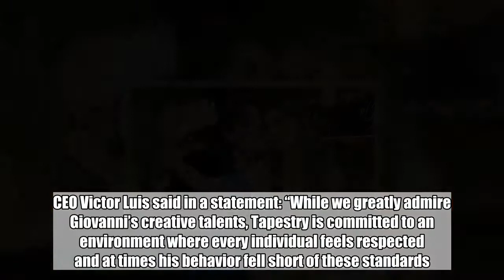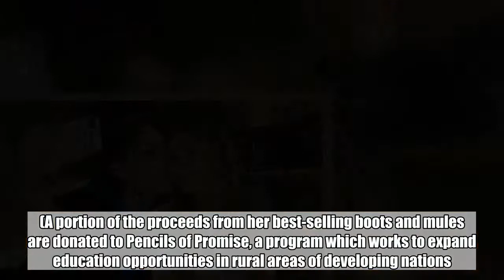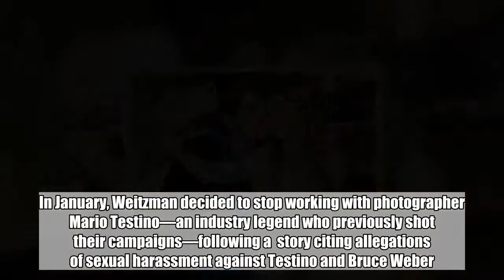Why Stuart Weitzman Just Fired the Man Behind Your Go-To Heels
Giovanni Morelli, creative director of , has officially been given a pink slip from the brand’s parent company, Tapestry (which also owns Kate Spade and Coach), for "behavior" issues. CEO Victor Luis said in a statement: “While we greatly admire Giovanni’s creative talents, Tapestry is committed to an environment where every individual feels respected and at times his behavior fell short of these standards." Morelli joined the company in May of 2017 after creating "It" accessories for brands like Marc Jacobs and Chloe, and has since continued to work closely with key Weitzman supporters including campaign star Gisele Bündchen and ambassador Gigi Hadid, who has worked as a design collaborator with the brand since 2016. (A portion of the proceeds from her best-selling boots and mules are donated to Pencils of Promise, a program which works to expand education opportunities in rural areas of developing nations.) VIDEO: Gisele's InOurShoes Campaign Earlier this month, Morelli was honored for his work at a dinner alongside fashion notables Kate Moss and celebrities like Nicki Minaj, Hailey Baldwin, Kiersey Clemons, and Hadid’s mother, Yolanda Hadid. He's the one who is also responsible for the major rebranding the company has seen in recent months, including adopting a royal blue shade as the brand's signature hue. This isn’t the first time the household label has decided to fire someone for misbehaving. In January, Weitzman decided to stop working with photographer Mario Testino—an industry legend who previously shot their campaigns—following a story citing allegations of ual harassment against Testino and Bruce Weber. Despite (slow) progress in Hollywood thanks to MeToo founder Tarana Burke and Time’s Up leaders like Reese Witherspoon and Tracee Elliss Ross, ual harassment is still very much . (It is of note that the company did not explicitly mention the nature of Morelli's inappropriate behavior.) Testino and Weber, for example, have been slapped on the wrist for their conduct, and companies like Burberry, Michael Kors, and Condé Nast have removed ties. But successful widespread policy hasn’t affected major change, despite the efforts of organizations like the Council of Designers of America and the Model Alliance. As for what this means for your favorite shoes, the current design team will continue its work under the direction of Stuart Wetizman CEO and Brand President Eraldo Poletto.